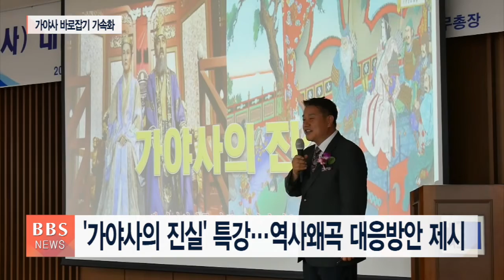[BBS뉴스] '가야사의 진실' 특강...역사왜곡 대응방안 제시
잃어버린 우리 역사의 뿌리를 찾는 역사문화운동단체인 사단법인 대한사랑이 김해상공회의소에서 '가야사 특강'을 펼쳤습니다.

대한사랑 이완영 사무총장은 '가야사의 진실'을 주제로 한 특강에서 '가야역사를 왜 바로 잡아야 하는가'에 관해 열띤 강의를 펼쳤습니다.

특히, 가야사를 비롯한 우리 고대사 역사왜곡에 경각심을 높이면서 시민들이 어떻게 대응해야 할지를 집중적으로 제시했습니다.

[이완영/(사)대한사랑 사무총장]
가야사에 대해서 열의가 대단한 분들이라고 생각합니다. 그래서 시민으로서 지금 현재 가야사를 왜곡하는 사람들에게 어떻게 대응해야 하는지, 그런 내용까지도 여러분들에게 전개를 해드릴테니까요, 체크를 하셔서, 앞으로 우리 시민운동때 여러분들이 나서서 가야사를 바로 잡게끔, 여러분들이 노력을 많이 해주셔야 됩니다.

'가야사 특강'에는 가락종친회와 가야사바로잡기 경남연대, 가야문화진흥원 등이 참석해 성원을 보냈습니다.